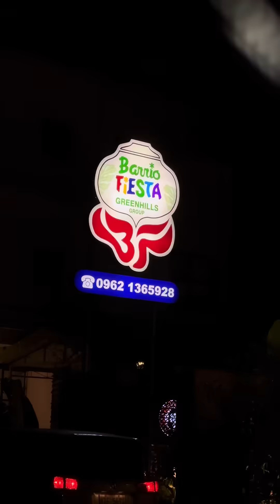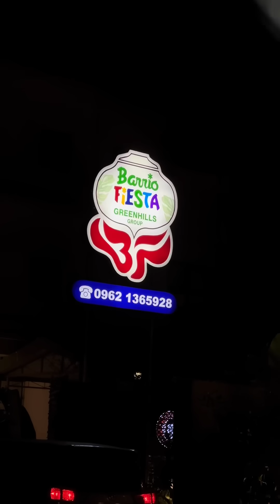Barrio Fiesta Binan Laguna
Here’s our Family Vlog to share about Barrio Fiesta located in Binan Laguna

All in all so good

Great service
Great food
Great rooms

Everything was great